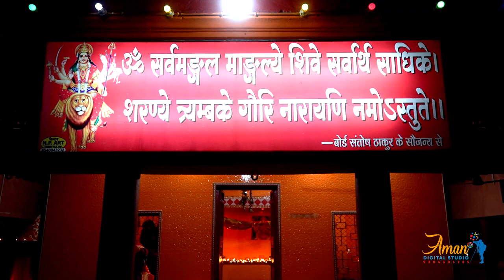Happy Diwali 2023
Aman digital studio
photoshoot and video shoot
candid photoshoot
cinematic video
wall tv